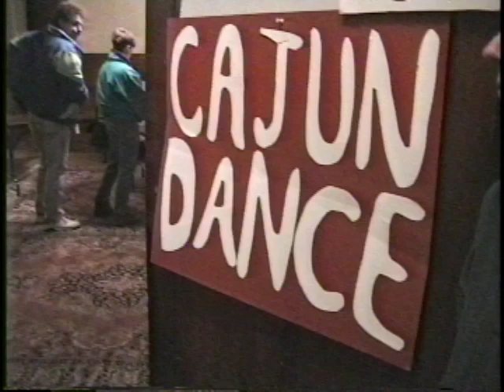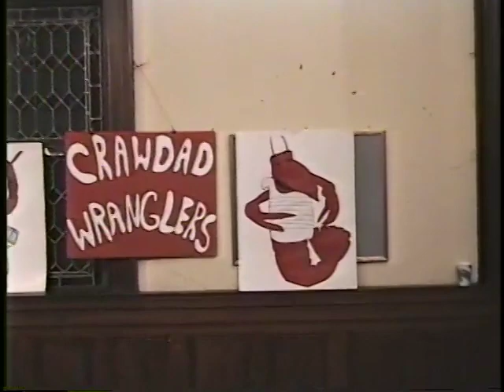Rub Board, Frotoire, Zydeco accordion, Ryan Thomson leads Crawdad Wranglers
Band member Paul Mangion sings In the Summer Time zydeco style. Ryan Thomson has been leading the Crawdad Wranglers band since 1989. This outdoor afternoon concert was for Mardigras in downtown Haverhill, Massachusetts. It was recorded several years ago. The whole set takes up 4 different videos. This segment is part 4 of 4 and includes the song "How Long" a variation of Hesitation Blues, and the original song - "Crawdad Zydeco." The band continues to perform throughout New England for concerts and cajun/zydeco dances. Ryan also teaches accordion and fiddle in workshops, classes, and private lessons. Band members at this concert include: Ryan Thomson - accordion, Brian Richardson - guitar, Steve Brown - drums, Jeff Lind - bass, Paul Mangion - rub board and cajun triangle.